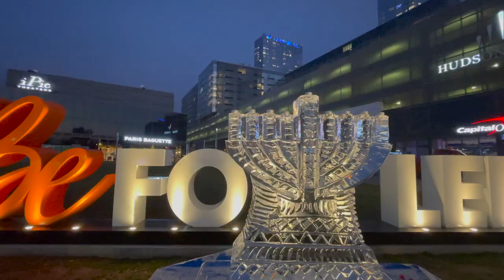A Special Holiday Greeting From Mayor Mark Sokolich